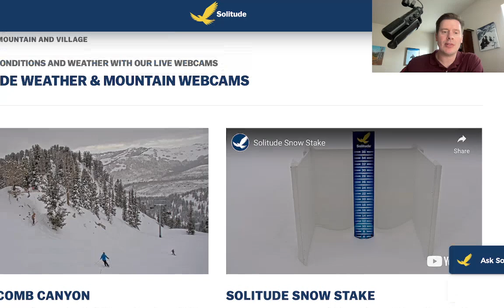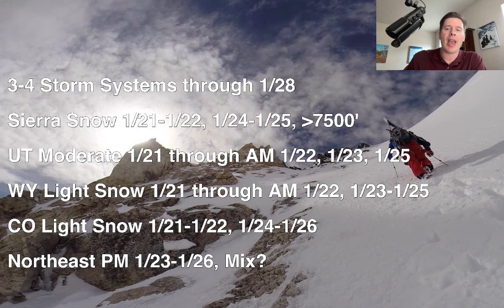AM Mountain Weather Update 1/21, Meteorologist Chris Tomer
Snow through AM 1/22 in Wasatch with another 6 inches, surge of Sierra snow overnight tonight into 1/22 with 6-12 inches above 7500', light CO snow 1/21-1/22, light Teton snow 1/21 through AM 1/22, Northeast gets snow PM 1/23-1/24 then rain/snow 1/25-1/26.